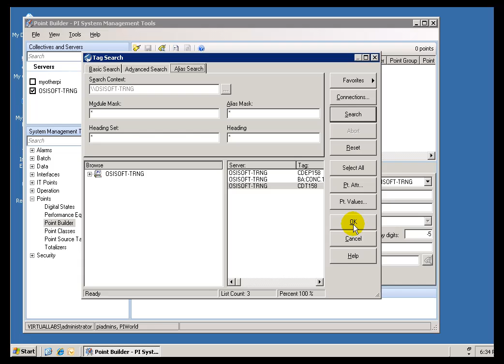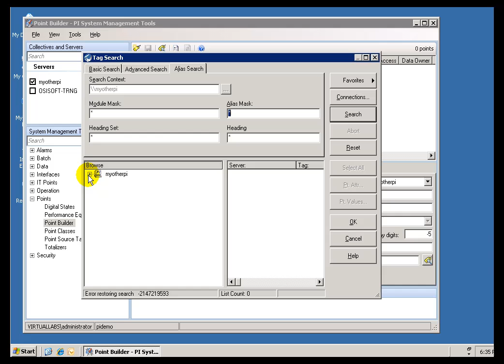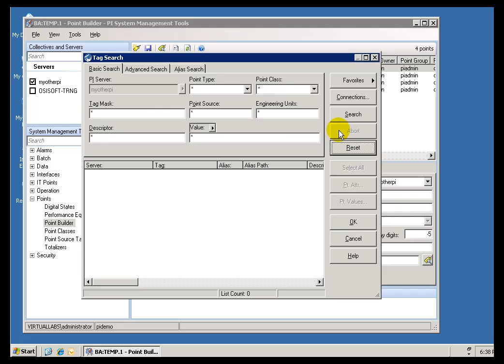OSIsoft: Advanced PI Tag Search. v2010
With the advanced tag search you can set and combine very specific criteria on the properties, history, and even behavior of the points you wish to find.

you can see where this video is in the sequence of videos on this topic.